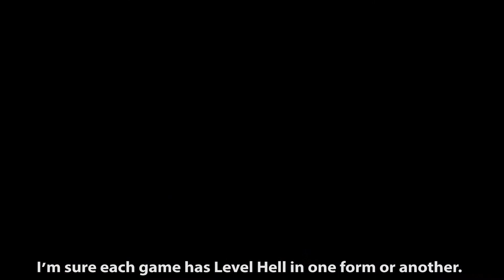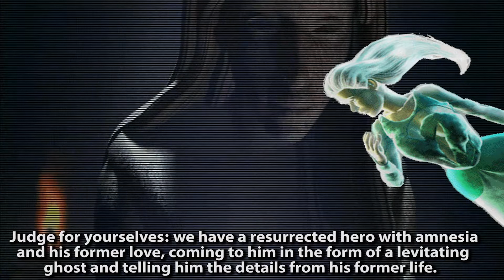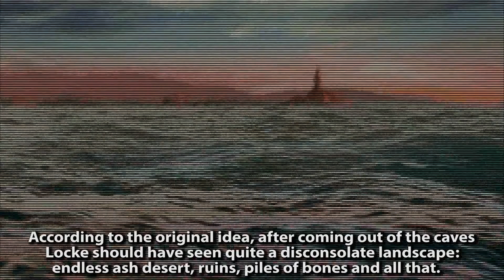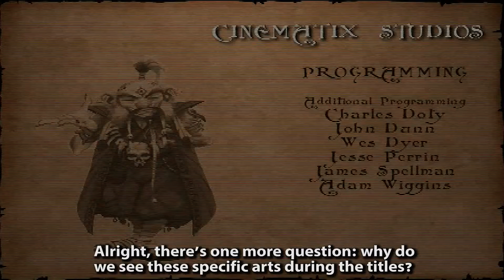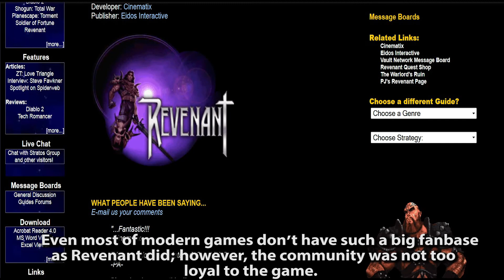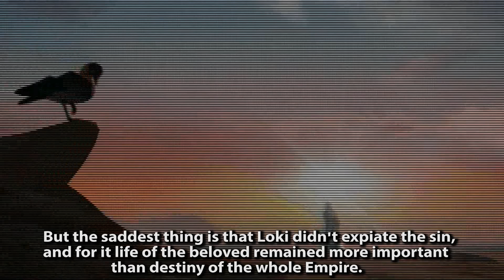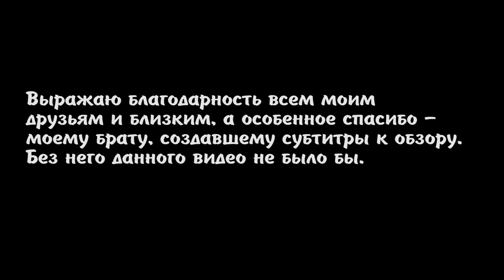[Review Factory] Обзор на Revenant (2/2) Eng Sub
Second Part of my review on Revenant with english subtitles

Вторая часть моего обзора на Revenant. В этой части я рассказываю о геймплее игры. Да, микрофон по-прежнему дурацкий, извините.